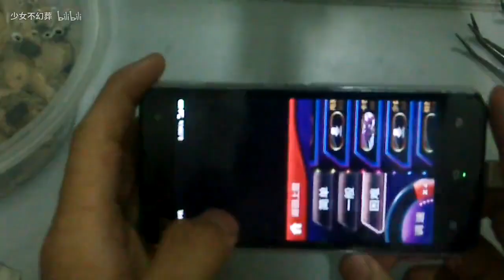将《卡农摇滚版》剪一半的后果